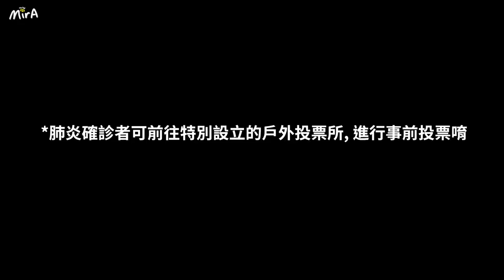跟韓國人一起去投票! 選舉後覺得有很多值得我們學習的地方.. 香港人登記做選民阿🐝 Mira 咪拉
香港人登記做選民阿!